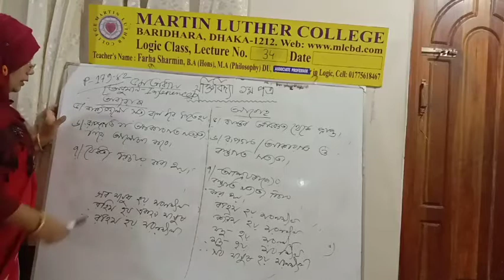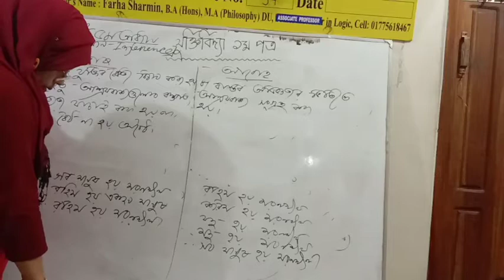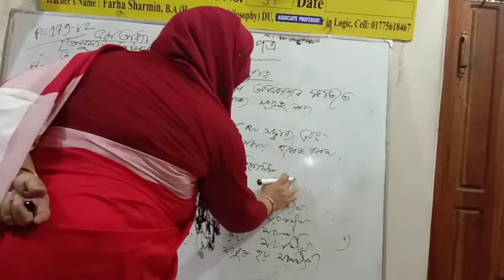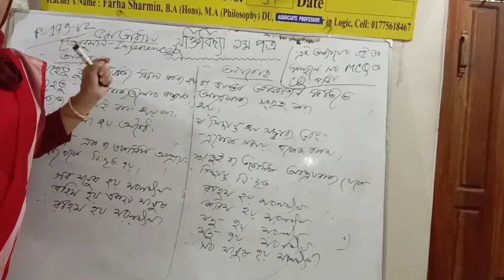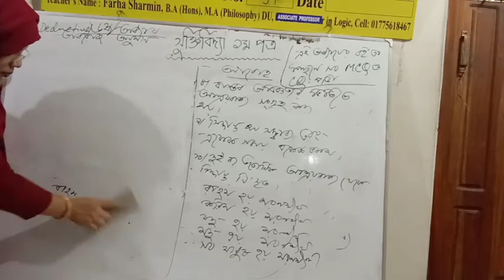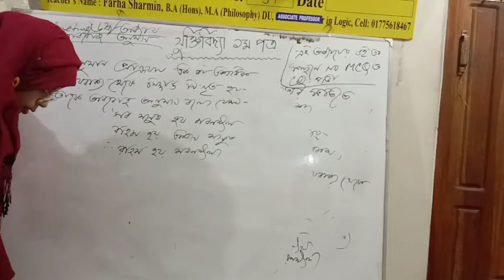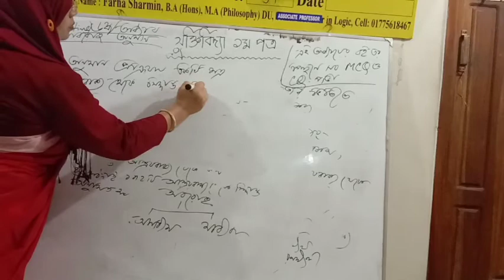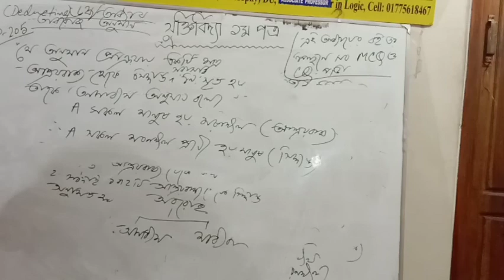HSC 1st Year Logic Lecture 34